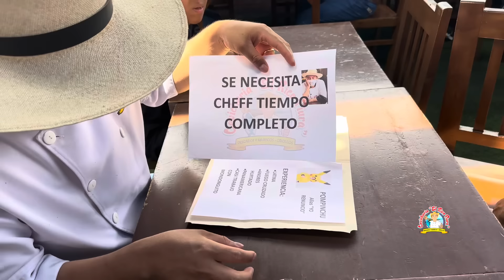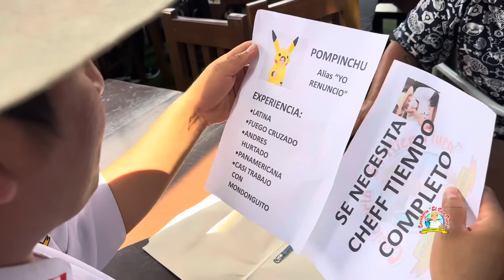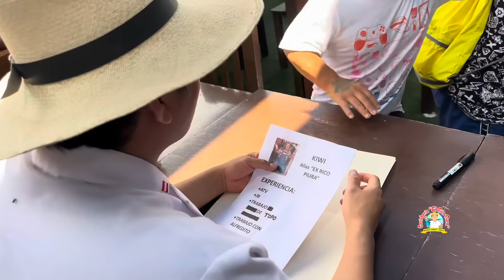Kiwi vino a pedir trabajo 😱🙏